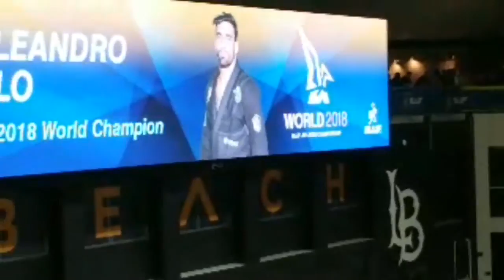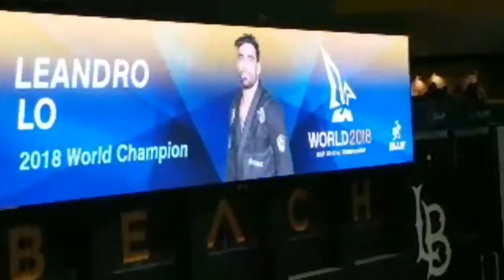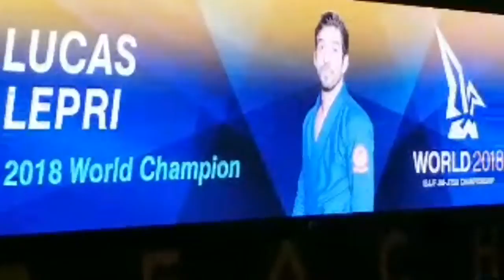Mundial De Jiu Jitsu, Long Beach, CA